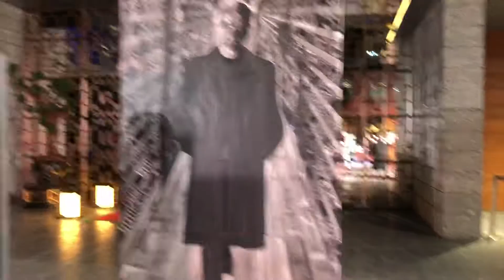Today 18/11/2019 DIFC ART NIGHTS 🌹❤️🌹